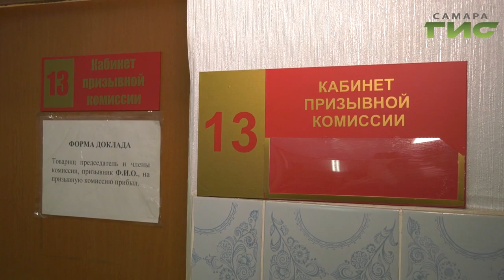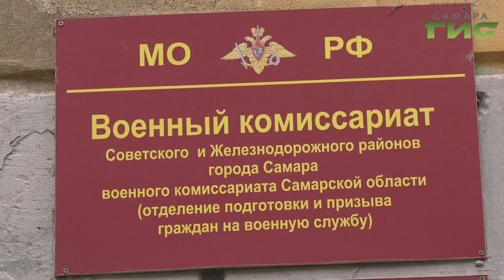В России стартовал осенний призыв в армию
Служба Родине на любой вкус. В России стартовал осенний призыв в армию. С каждым годом, по оценке специалистов, уклонистов становится все меньше, а альтернативная служба вообще не в моде. Почему молодежи нравиться носить военную форму разбирался Сергей Кизоркин.